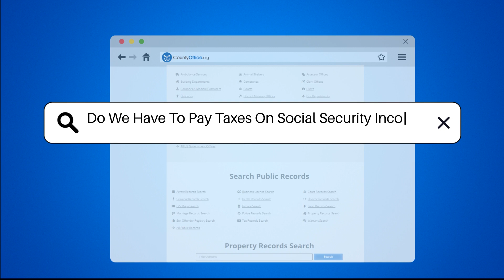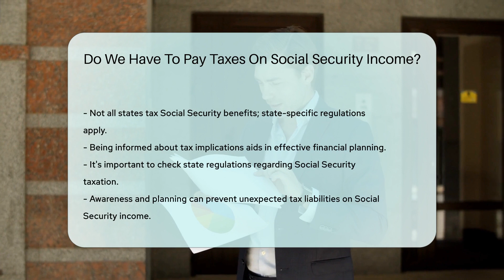Do We Have To Pay Taxes On Social Security Income? - CountyOffice.org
Do We Have To Pay Taxes On Social Security Income? Have you ever wondered about the tax implications of Social Security income? In this insightful video, we delve into whether Social Security income is taxable and explain the factors that determine if you need to pay taxes on your benefits. Understanding the rules surrounding Social Security taxation is crucial for effective financial planning and to avoid surprises during tax season.

Income thresholds, combined income calculations, and the percentage of benefits subject to taxation are all key aspects covered in this video. Discover how to accurately determine the taxable portion of your Social Security income using IRS guidelines or by consulting a tax professional. Additionally, we highlight that not all states tax Social Security benefits, so it's essential to familiarize yourself with your state's specific regulations.

Being well-informed about the taxation of Social Security benefits empowers you to make informed financial decisions.

He